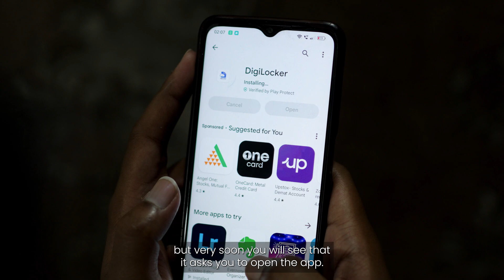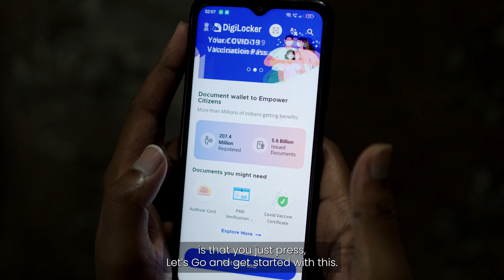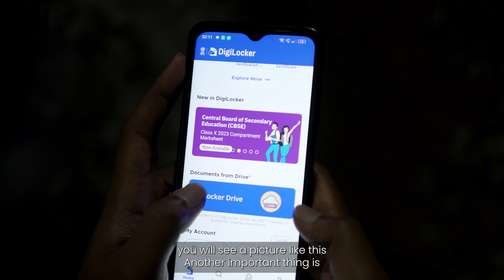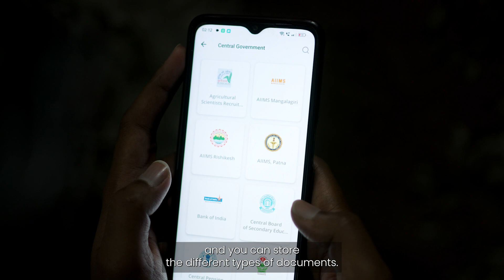All About Digilocker | Digital Empowerment | VAC | Delhi University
Welcome to our latest video in the Digital Empowerment Series! In this episode, Dr. Manju M. Gupta, your trusted guide in the world of digital technology, is here to walk you through everything you need to know about DigiLocker - from installation to usage.

DigiLocker is a game-changer when it comes to managing your important documents digitally, and Dr. Gupta is here to make sure you harness its full potential. Whether you're a student or a professional, the knowledge shared in this course will help you become digitally empowered and organized.

In this video, Dr. Gupta will cover:

. How to install DigiLocker on your device, whether it's a smartphone or a computer.
. Step-by-step instructions for setting up your DigiLocker account.
. An in-depth exploration of how to use DigiLocker to store and access your essential documents securely.
. Tips and tricks for maximizing your digital organization and minimizing paperwork.

By the end of this course, you'll not only have the skills to navigate DigiLocker with ease but also be well-equipped to manage your documents efficiently, making a significant stride towards your digital empowerment journey.

So, if you're ready to enhance your digital literacy and embrace a paperless, organized life, join Dr. Manju M. Gupta in this informative session. Let's unlock the world of DigiLocker together!